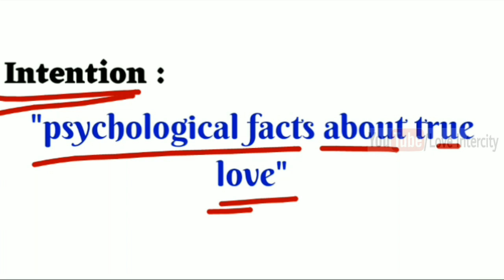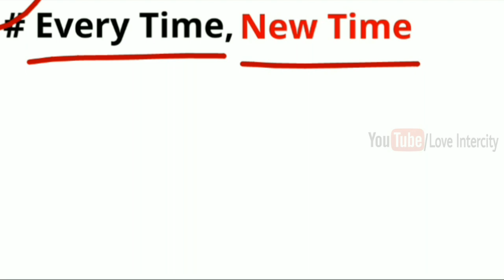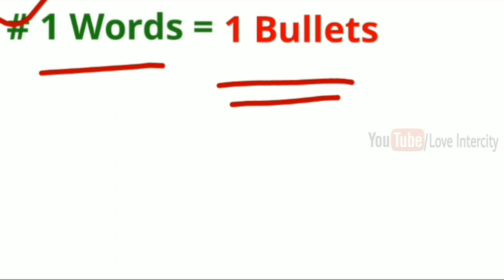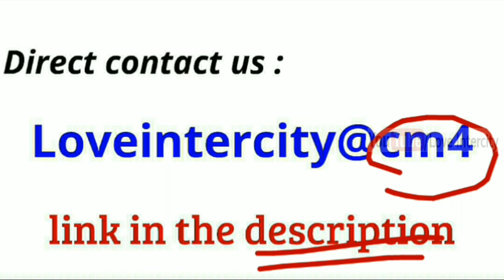ये 3 बातें सिर्फ सच्चे प्यार में ही हो सकती हैं Sache Pyar Ki Pehchan | Sacha Pyar Kaise Pahchane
Namskar doston,
                                   Is video mein hamne ये 3 बातें सिर्फ सच्चे प्यार में ही हो सकती हैं Sache Pyar Ki Pehchan | Sacha Pyar Kaise Pahchane by loveintercity ke baare mein baat ki hai jinhe yadi aap thik se follow karte hain toh aap ek sachhe Pyar ko khone se bach sakte hai aur saari umra happy reh sakte ho.

COMMENTS √

                               2k  likes

Enjoy this powerful video : ये 3 बातें सिर्फ सच्चे प्यार में ही हो सकती हैं Sache Pyar Ki Pehchan | Sacha Pyar Kaise Pahchane